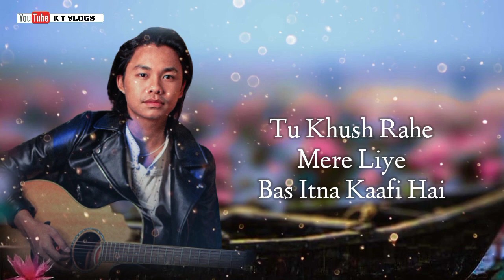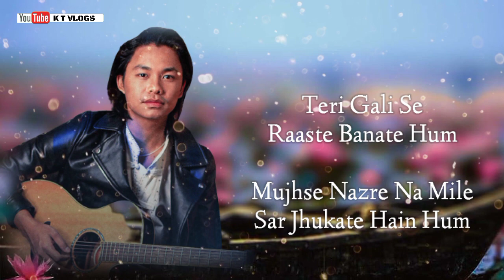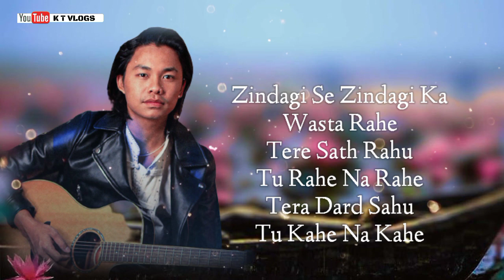Tere Saath || Karaoke With Lyrics || By Rito Riba New Hindi Song 2023